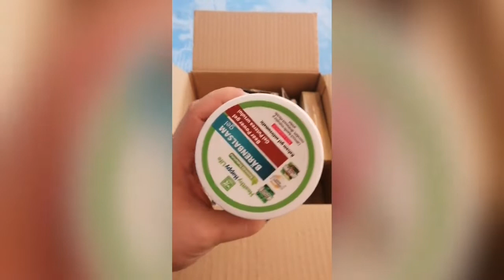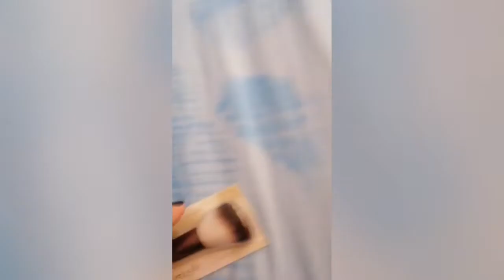Unboxing Lady's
Prima comandă la Lady's. Sper să vă placă acest videoclip și să reveniți pe acest canal, și bineînțeles dacă doriți să vă abonați. Vă îmbrățișez cu drag.